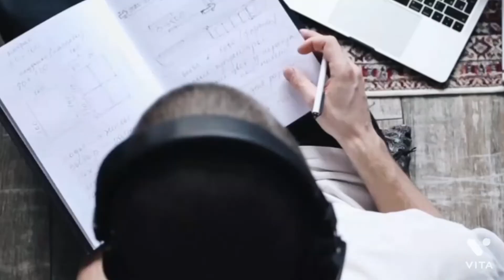RAP KA SHER rap song THE LASER ALONE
EDIT THE LASER ALONE RAP SONG AYAN SUZAN

Ha likhu jese writer aur ladu jese fighter. chalata jab gadi to ban jata rider .uda deta dushman laga k sniper .hasta ni kabhi dusro ki burai per .kyuki hoslo s tiger 🐅per rapping m sher. m rap likkhu subah shaam aur duper ...y rapping ki leher bete kar degi dher .mangega maafi pakdlega per . ... rap k parinde ni rap k baaj h... koi ni samne ab apna hi raaj h .khade khud k dum per khuda kmohtaaj h ...shukriya hajar jinhe mujh per h naaj ha zinda awaz ...asmaan Parvaj h... public h jaan kyu karu naraj m farak nahi padta kya kehga samaj y neecha dikhana inka reeti riwaj h kon Kitna saath h wakt ka ahtiyaat h kaam karte adha aur karte 100 baat h kitni aukat h wakt hi ko yaad h jakda zimmdari n kon kehta Azad h

Nuksaan s nafrat Khali fayda dekhte  dusro ki zindagi ka kayda dekhte ,, purani aadat dusro per rayta fekte ,,,Teri
Wajah choda  werna apan bhi ek the ,,ab ni bethte Teri yaado ki dhool m ,,,khushboo k naame p jeher nikla fool m ,,, paas nhi Jaana kabhi ho chuka  door m ,,,kis kaam ki  jaan jo hamesha guroor m